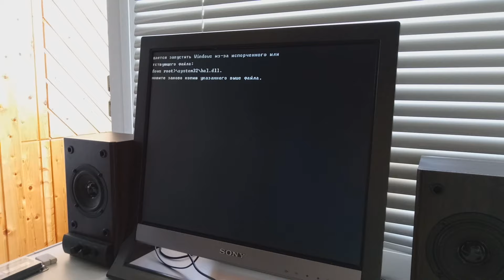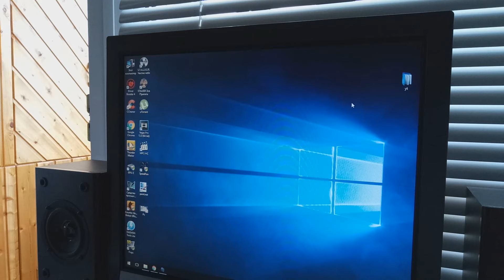Сборка ПК ЗА 5 тысяч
Я снова вернулся. и постараюсь делать ролики как можно чаще!